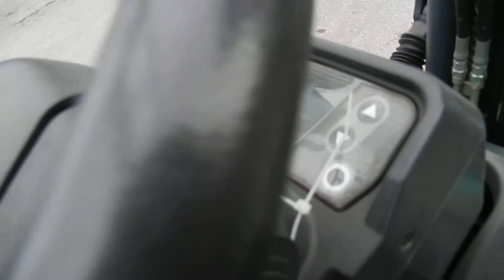Вилочный погрузчик MITSUBISHI 2,5 т